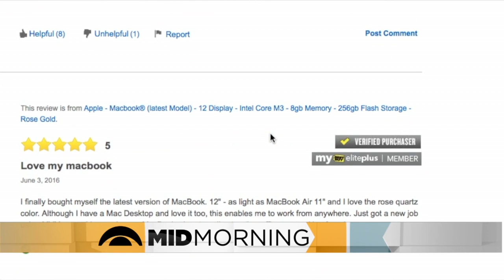To Trust Or Not To Trust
Online reviews are prevalent, but are they trustworthy? Heather Brown, Jason DeRusha, Kylie Bearse and Natalie Nyhus report (3:02). WCCO Mid-Morning – Dec. 2, 2016